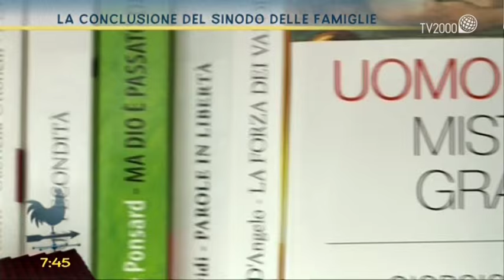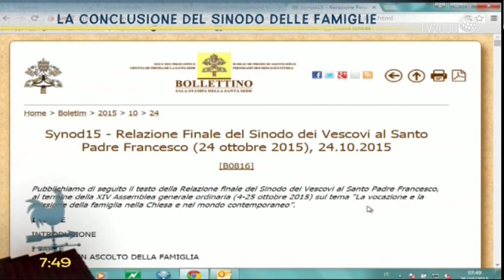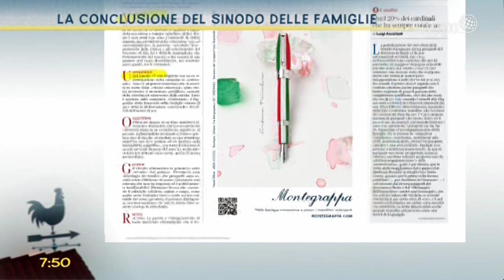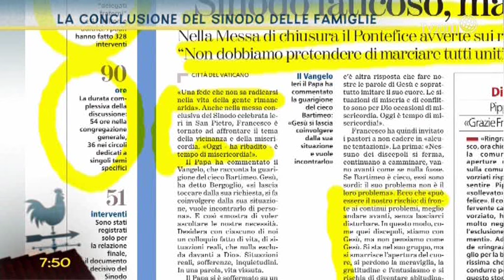La conclusione del Sinodo delle famiglie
La conclusione del Sinodo delle famiglie: l'approfondimento in studio di Paloma Garcia Ovejero, Corrispondente emittente spagnola Radio Cope